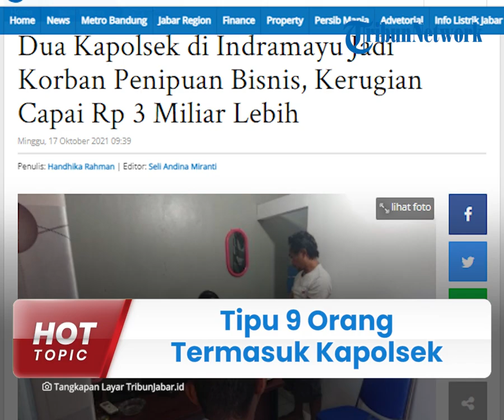Berdalih Ajak Bisnis Distribusi BBM, Pria di Indramayu Tipu 9 Orang Termasuk Kapolsek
TRIBUN-VIDEO.COM - Seorang pria di Kabupaten Indramayu, Jawa Barat diringkus oleh polisi setelah melakukan penipuan dan penggelapan hingga mencapai Rp3 miliar.

Dalam modusnya, tersangka mengajak para korbannya yang berjumlah sembilan orang untuk berbisnis distribusi BBM.